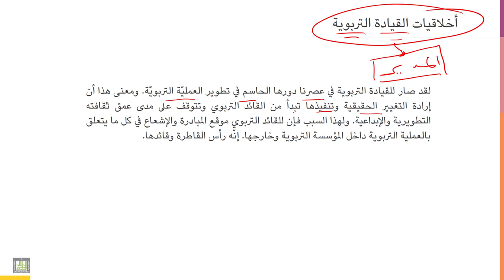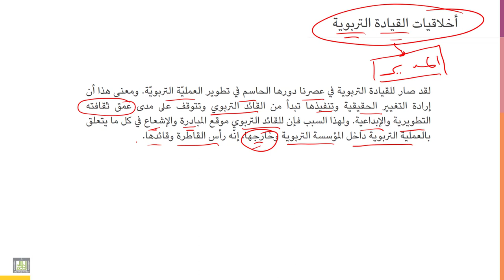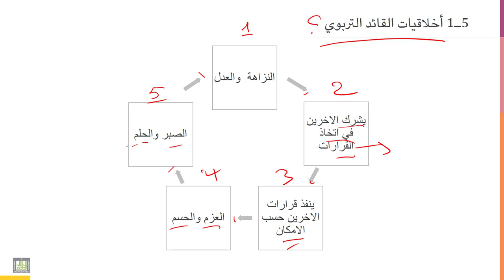أخلاقيات المهنة | 3-7 | أخلاقيات القيادة التربوية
الوحدة 3 - الدرس 7 : أخلاقيات القيادة التربوية